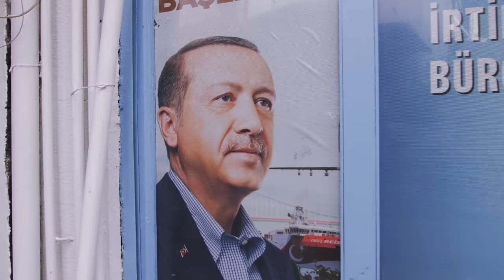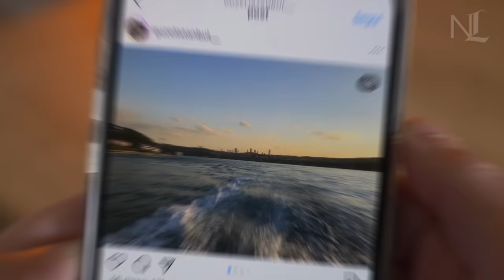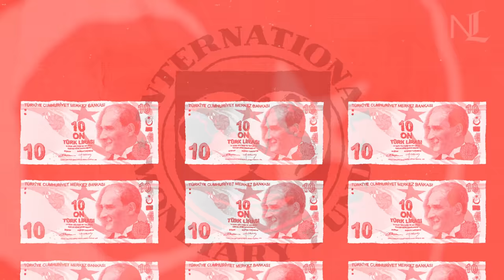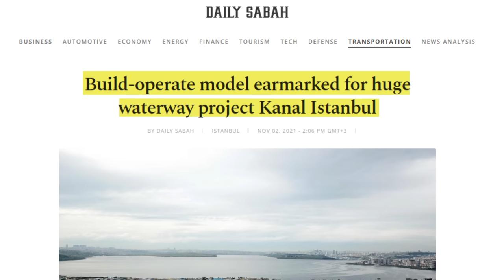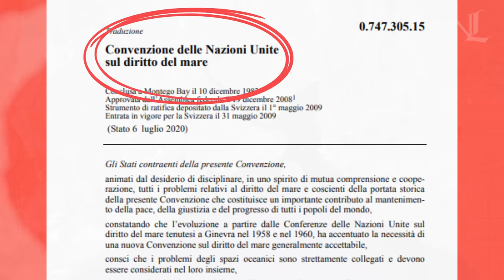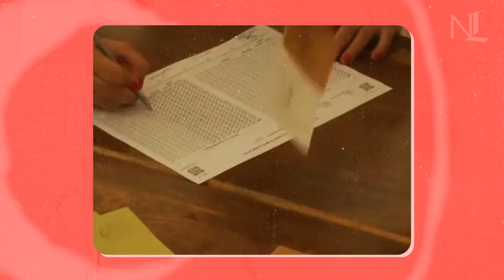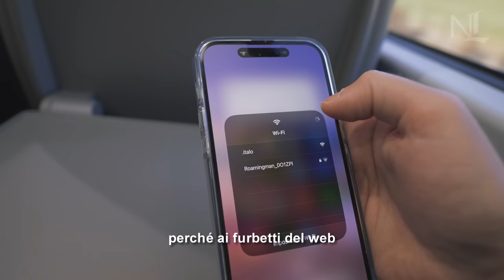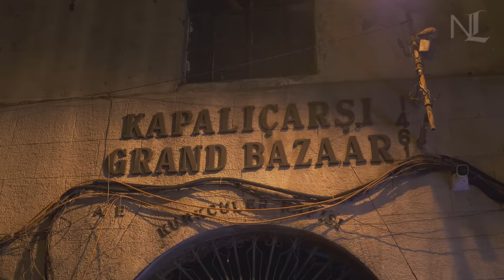ISTANBUL: la megalopoli che cresce troppo in fretta (Film-documentario)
Motion graphic e montaggio realizzati da Simone Guida.

Testo a cura di Jacopo Turco.
Un ringraziamento a Giovanna Loccatelli per l'intervista. Trovate qui il suo saggio "L'oro della Turchia"

Fonti utilizzate per questo documentario su Istanbul e la Turchia:

Loccatelli, Giovanna (2020), L’Oro della Turchia. Il business dell’edilizia che ha stravolto l’aspetto del paese e il suo tessuto sociale

License ID: m1GRQPgM064